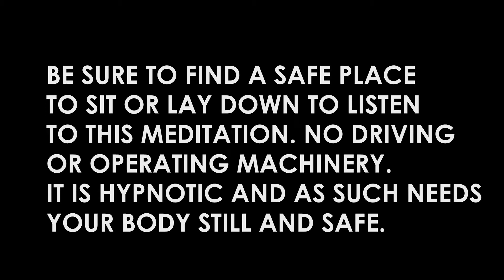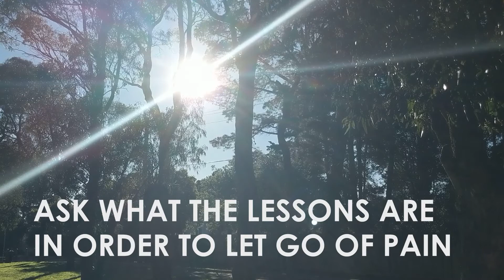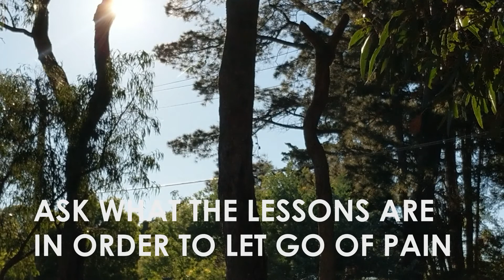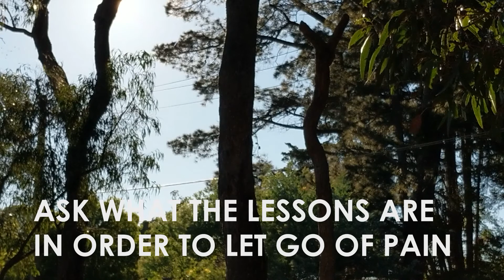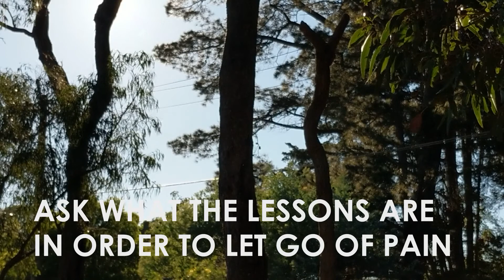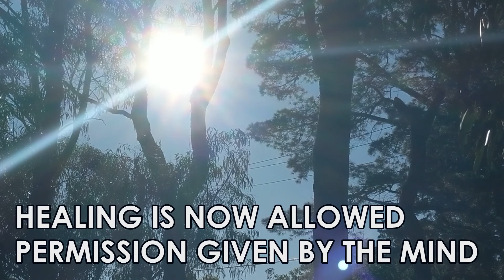Healing Meditation - Permission to heal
Healing meditation filmed in the local park.

100 Ways to calm anxiety - Ebook by Matthew Tait